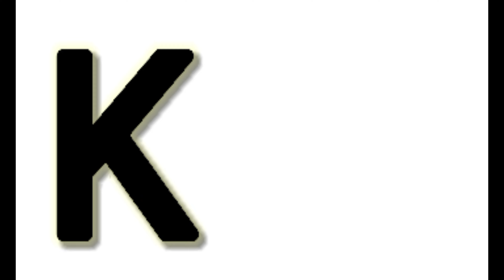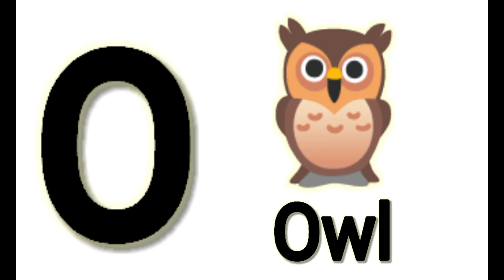A for Apple | अ से अनार | abc | phoenic song | a for apple b for ball c for cat | abcd song coloring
kids queries : -
abcd coloring
jacboard1
a se anar in hindi
abcd alphabets
english alphabets
kids learning
kids knowledge
alphabets for kids
kindergarden kids